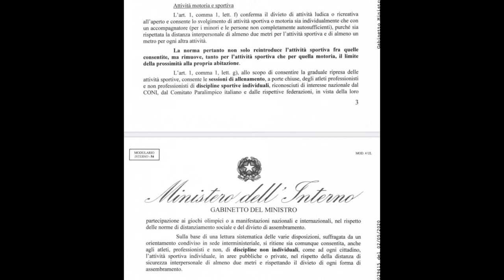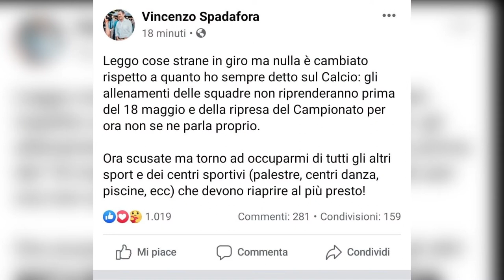Pescara, riapre il Delfino training center per sedute individuali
16 giocatori del Pescara sono tornati ad allenarsi quest'oggi al Delfino training center che è stato riaperto dopo la circolare emanata dal Viminale. Ma resta comunque difficile la ripartenza dei campionati di calcio